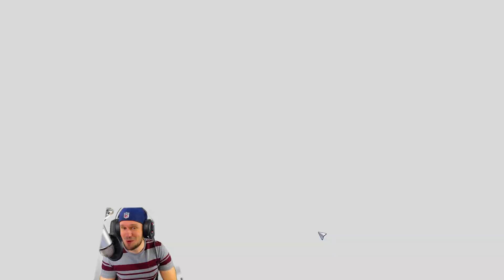Heroes of the Storm - Punisher Arena - Heldenchaos [Gameplay][deutsch]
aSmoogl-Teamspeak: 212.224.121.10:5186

Endlich ist es soweit! Der lang erwartete Spielmodus Heldenchaos, der vor ca. einem Jahr als Arenamodus announced wurde, wird in wenigen Wochen in den Nexus kommen. In intensive und heftigen Kämpfen wird es bald richtig zur Sache geben. Jede Woche ändert sich das Brawlthema, was wahrscheinlich für viel Abwechslung sorgen wird! Wenn 10x der gleiche Hero auf dem Schlachtfeld steht, um Sporen oder Tempel einzunehmen oder man einfach nur Kills benötigt, um am Ende siegreich aus der Runde hervorzugehen, dann wissen wir auf jeden Fall eins: Innerhalb von wenigen Minuten habt ihr so heftige Action wie schon lange nicht mehr! Mutatoren sorgen außerdem Woche für Woche dafür, dass besondere Eigenheiten pro Brawl auftreten, wie kurze Deathtimer oder kurze Cooldowns auf den Fähigkeiten.

Wie könnte 5x Tyrande vs 5x Tyrande aussehen? Wie laufen die Runden im Heldenchaos ab und wie viel Spaß kann man in dem neuen Spielmodus wirklich haben?

Falls Ihr neu auf meinem Kanal seid, könnt Ihr mich auch gerne mit nem Abo glücklich machen! :)